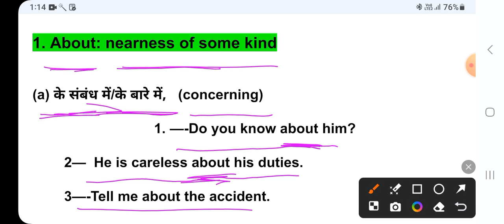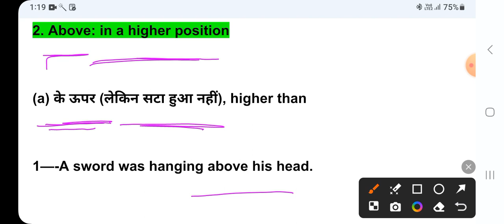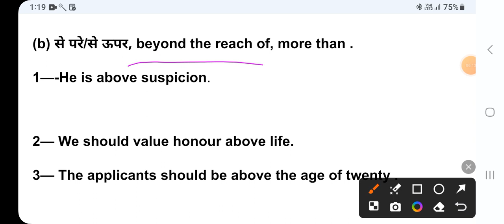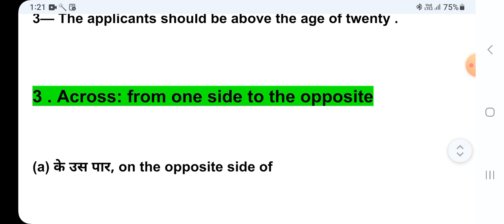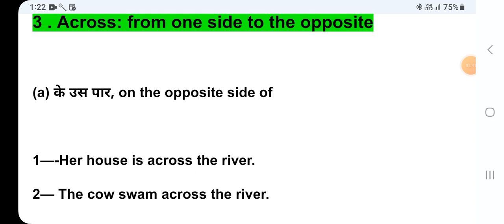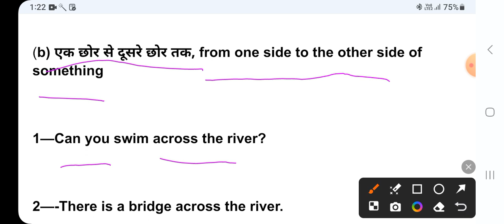The Preposition @part of speech £#Grammar@#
This channel is very good for those who are bigganer in English Grammar.Part of speech is the basic knowledge of English Grammar.after that you will know lot of things in English.